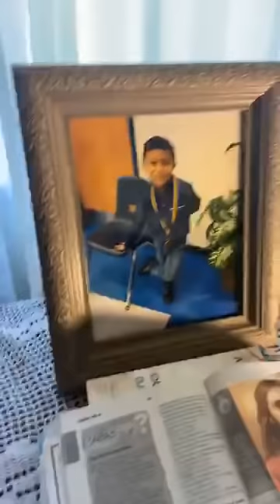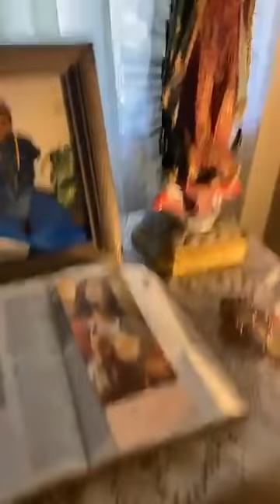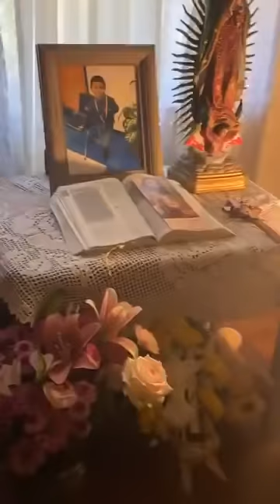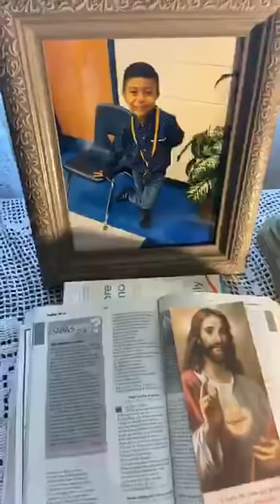Muere niño de 7 años por una bala perdida en Conley Georgia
Un lamentable hecho ocurrió el sábado 11 de abril, en que un pequeño hispano recibió una bala perdida cuando se encontraba en su cuarto jugando, Gabriel de tan solo 7 añitos falleció, ahora ha dejado un vacío muy grande en su familia.

Lo sucedido es fruto de un enfrentamiento entre dos personas que se encontraban en el vecindario donde reside la familia hispana y entre los disparos, una bala perdida pegó en la vivienda ocasionando la muerte de Gabriel.